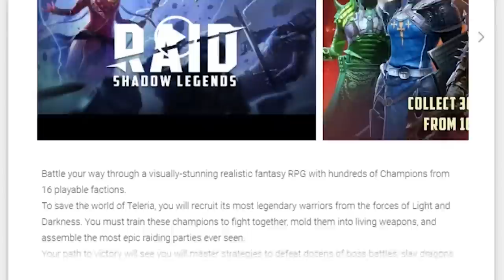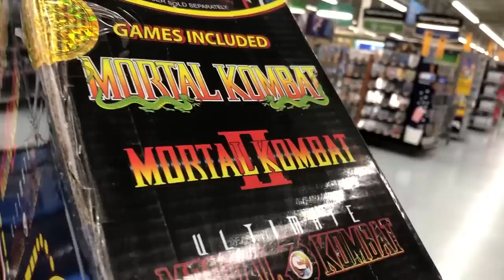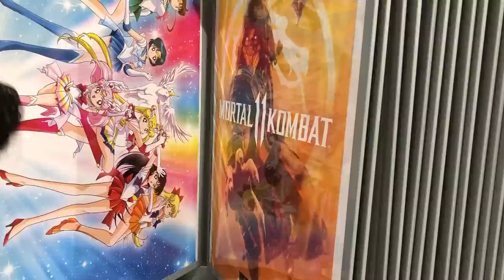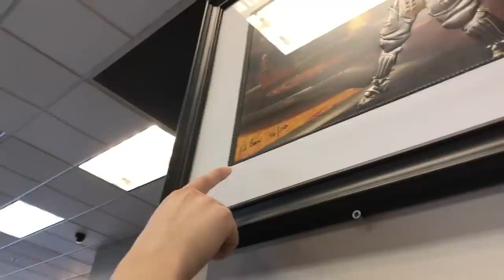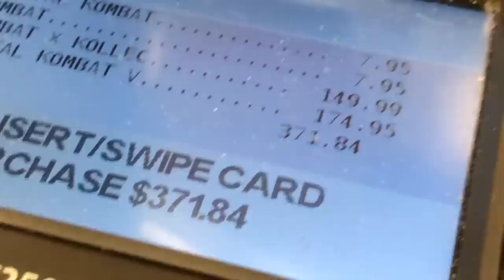Buying Everything Mortal Kombat Challenge #2!!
Install Raid for Free ✅ IOS ✅ ANDROID Start with💰50K silver and get a Free Epic Champion 💥 on day 7 of “New Player Rewards” program

Buying Everything Mortal Kombat Challenge PART 2!! | unCAGEDgamez

We are back with another Buy everything Mortal Kombat challenge video! Because playing Mortal Kombat 11 is too easy, so why not go outside and buy Mortal Kombat Stuff! Anyways I hope you guys enjoy the video :)